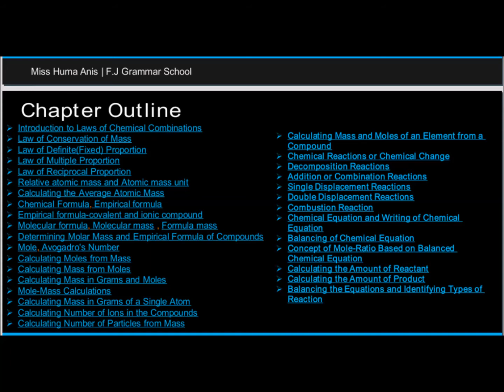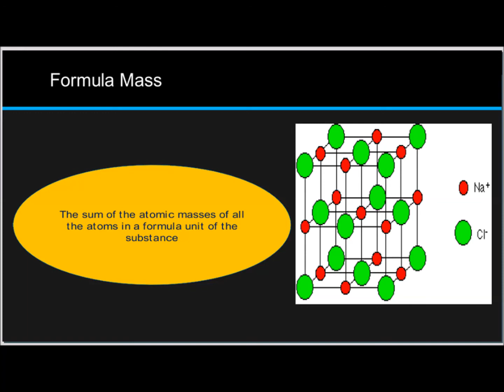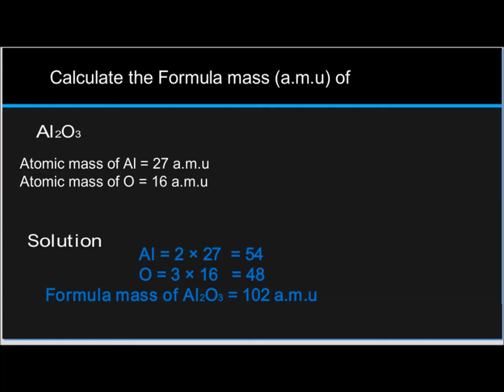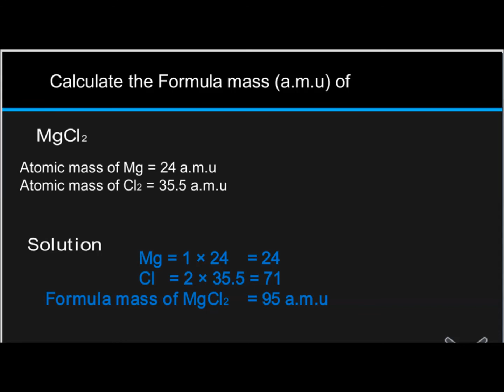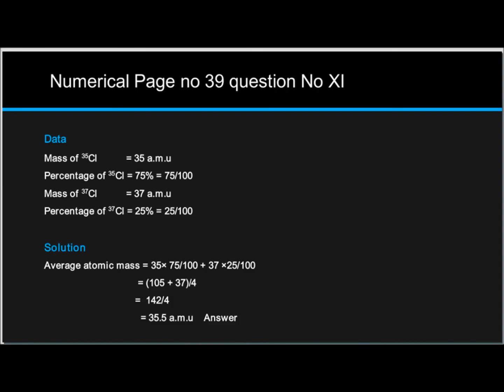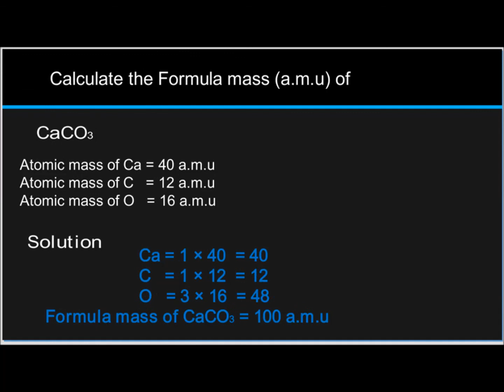Class 8-9 - Chemistry - Lecture 11